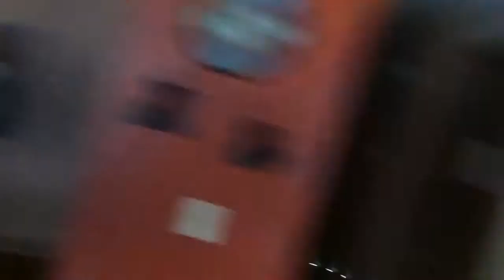The Weeping Angel Scary Video! (Based on a CreepyPasta story)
My friend and I had a blast making this video and we hope that you like it.